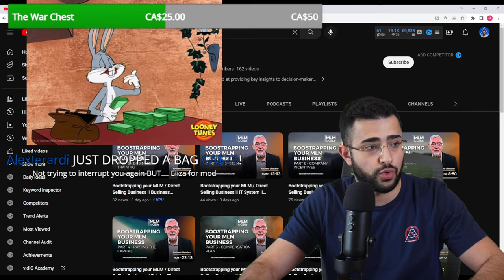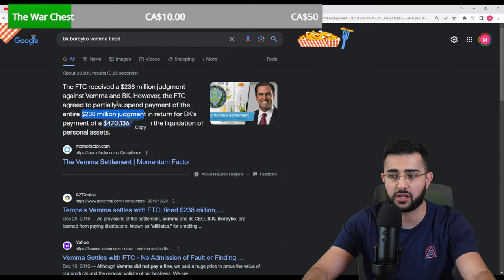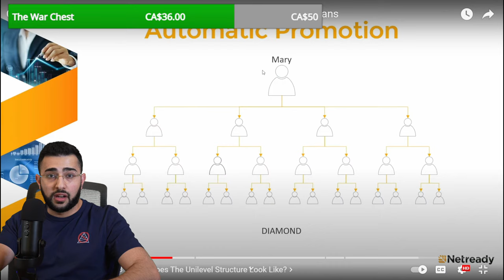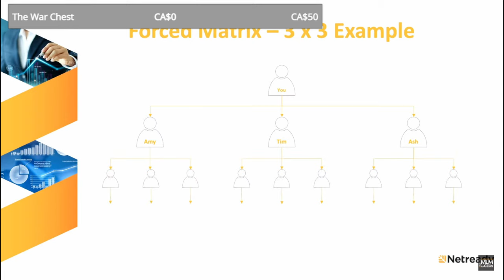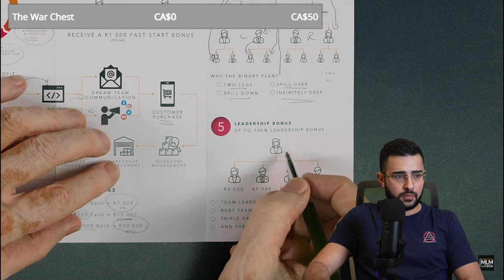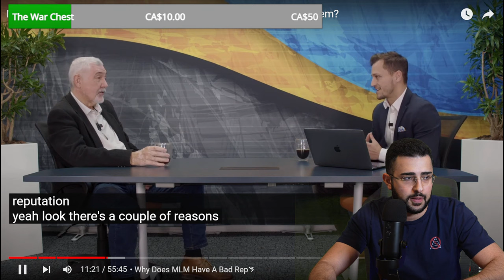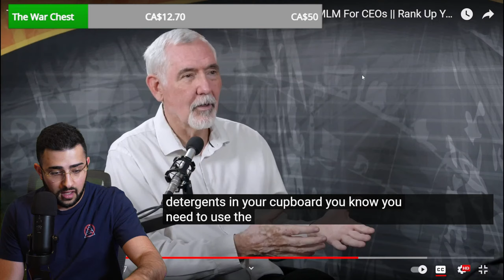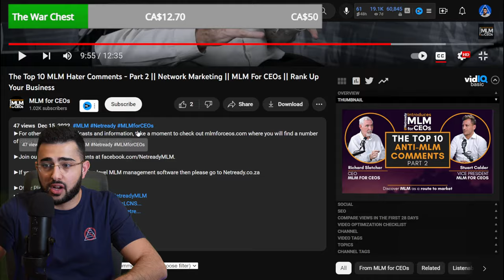Meet Richard Sletcher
0:00 - Skip This
3:47 - Start
21:21 - Meet Richard Sletcher
49:54 - The Unilevel Plan
1:15:15 - The Binary Plan
1:33:30 - The Forced Matrix
1:58:06 - The Coffeeshop Presentation
2:18:45 - Richard VS MLM "Haters"

primerica antimlm pyramidscheme multilevelmarketing multilevelmisery ely wfg acn im academy coffeezilla james jani scam exposed hartej arbonne monat cult grant cardone tai lopez gary kornegay dan lok bob proctor law of attraction the secret mary kay avon tony robbins amway herbalife jessie lee ward ray higdon play to win usana pruvit php pbd